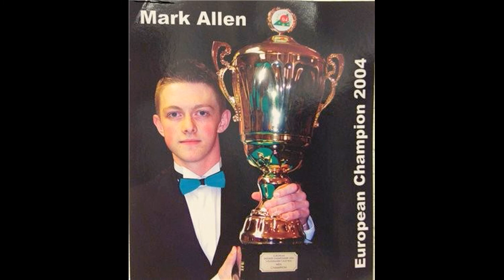Mark Allen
Mark Allen (born 22 February 1986) is a Northern Irish professional Snooker player.